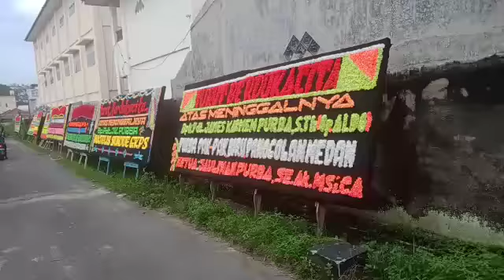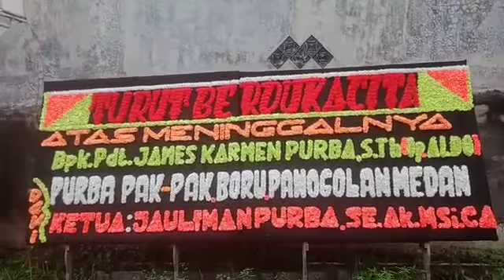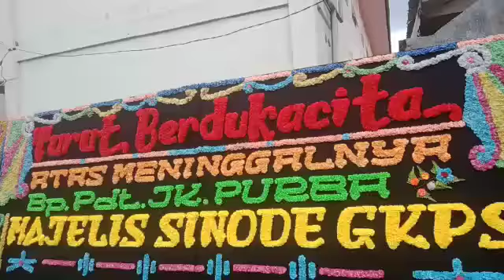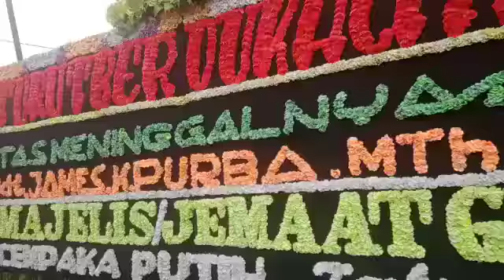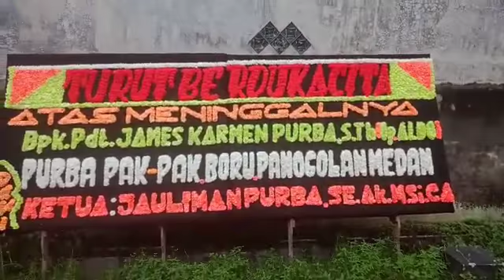Turut Berdukacita Atas Meninggalnya Pdt. James Purba, S.Th Dari Purba Pak-Pak, Boru, Panogolan Medan